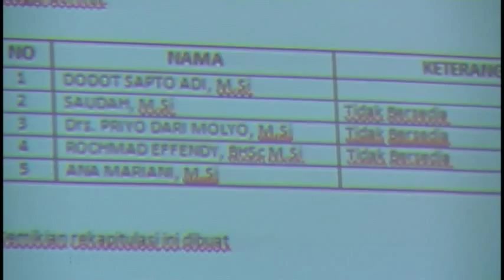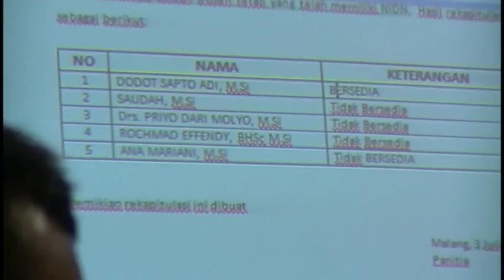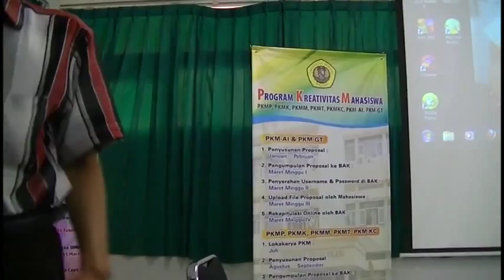S1 ILMU KOMUNIKASI: PEMILIHAN KETUA PRODI ILMU KOMUNIKASI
Dokumen ini menampilkan kegiatan Pemilihan Ketua Program Studi Ilmu Komunikasi FISIP Universitas Merdeka Malang. Sekaligus disambung dengan Lokakarya Penysunan Program Kerja Tahun 2014/2015.
Catatan:
Dokumen ini bukan untuk kegiatan komersil. Mohon maaf apabila terdapat kesamaan penataan pesan maupun penggunaan latar musik.